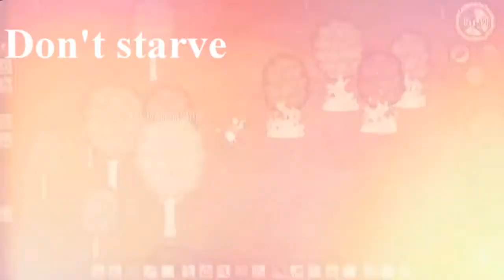The 7 Best survival game Early 2014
Stemage  Mosaic (Tetris) [feat. Cory Johnson]